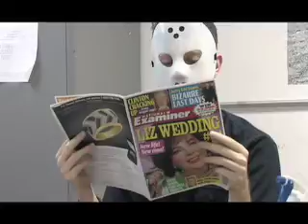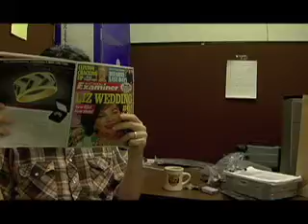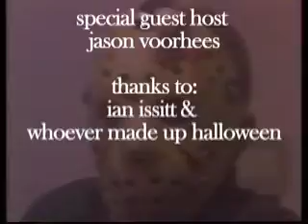The Paul Show 4: Halloween Episode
Special guest host inside.